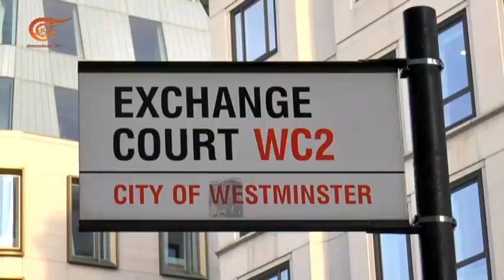كلمة حرة | الشعب الكردي | 2017-11-13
تقديم: جورج غالاوي
إعداد:
إنتاج:  ريتا وهبي